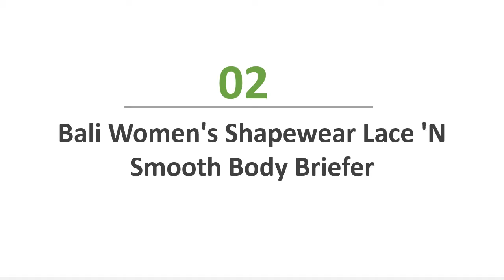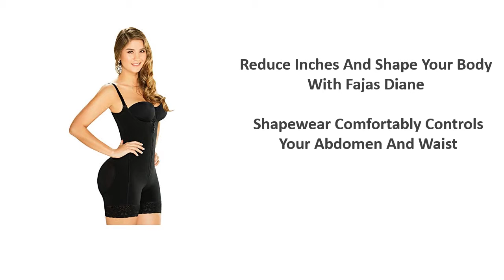5 Best Body Shapers - Body Shapers Reviews 2018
Welcome to my reviews. You watching Top 5 Body Shapers Reviews. Follow details below

1. Camellias Women's Trainer Corset Shape

2. Bali Women's Shapewear Lace 'N Smooth Body Briefer

3. Sunzel Women's Body Briefer Smooth Wear

4. Diane & Geordi Postpartum Body Shaper

5. Maidenform Sleek Smoothers WYOB Bodybriefer Shapewear